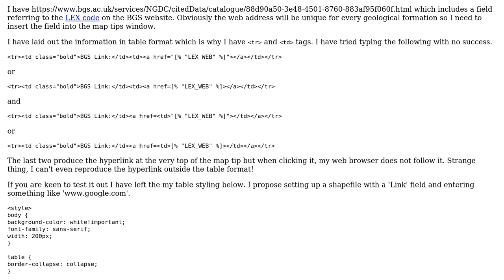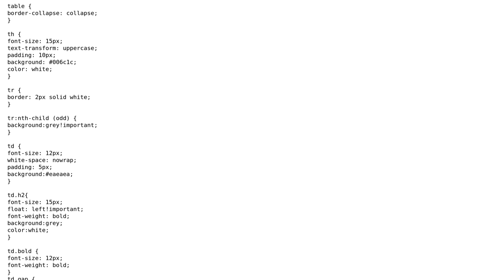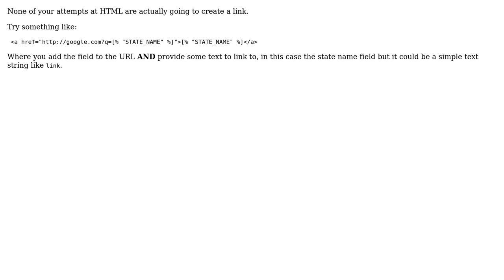GIS: Hyperlink inside QGIS 'Maptips'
With thanks & praise to God, and with thanks to the many people who have made this project possible! | Content (except music & images) licensed under CC BY-SA | Music | Images & others | With thanks to user nmtoken user James B user Ian Turton and the Stack Exchange Network Trademarks are property of their respective owners. You are responsible for your own actions.